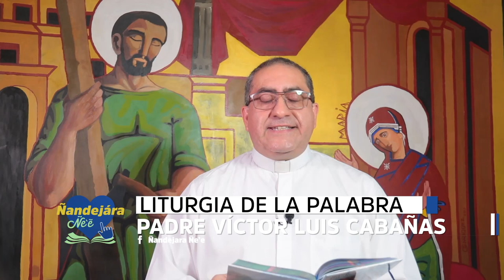Liturgia de la Palabra - (18-05-2021)